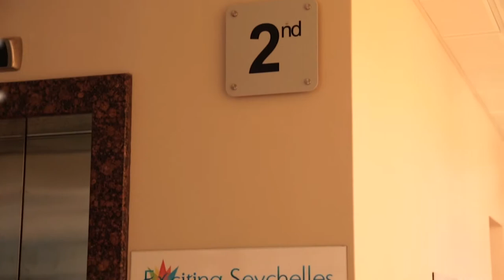SIB New Promotional Video 2017